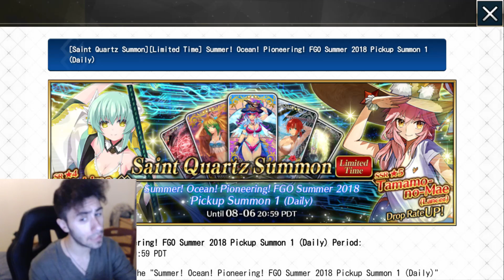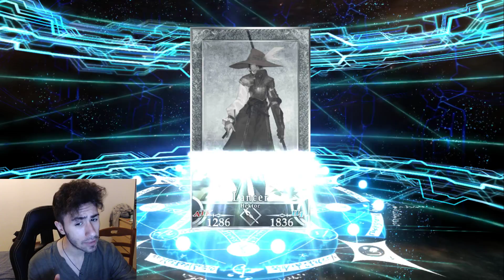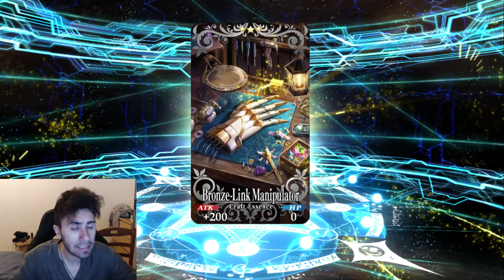Fate Grand Order "Bello NO?!"